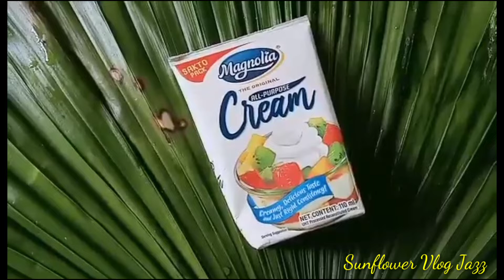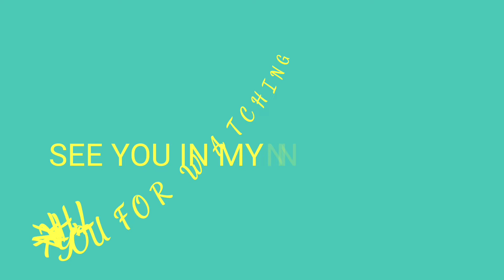Creamy Pork With Mushrooms - Sunflower Vlog Jazz